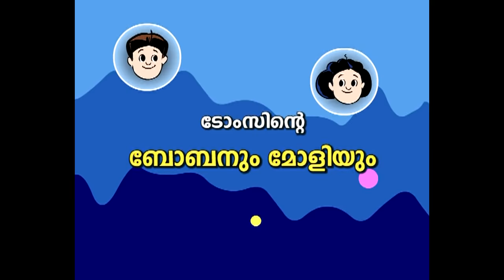മേരിക്കുട്ടിയുടെ ഒരുക്കം-ബോബനും മോളിയും I Marykuttyude Orukkam-Bobanum Moliyum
Marykuttyude Orukkam--Bobanum Moliyum Malayalam Comedy Animation Series
Created by: Toms (V.T. Thomas)
Produced by: Sajan Jose Malakkaran
Directed by: A.K.Saiber